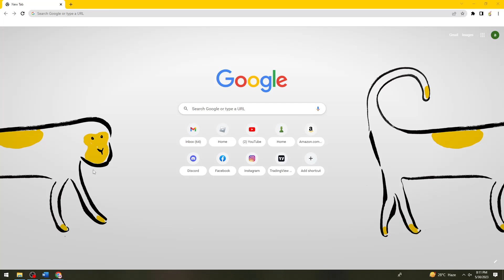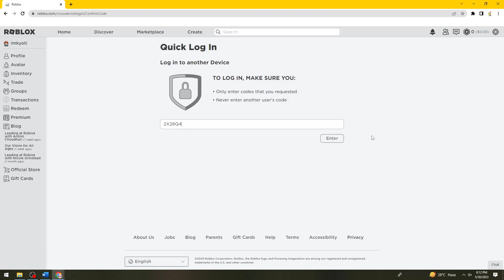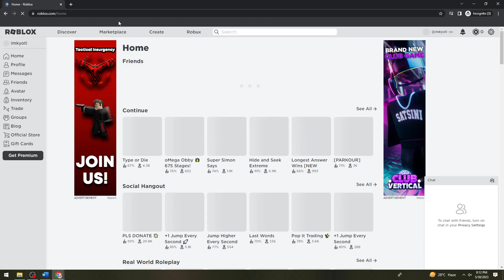How To Login Any Roblox Account Without Password (2023 Guide)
Learn How To Login Any Roblox Account Without Password (2023 Guide).